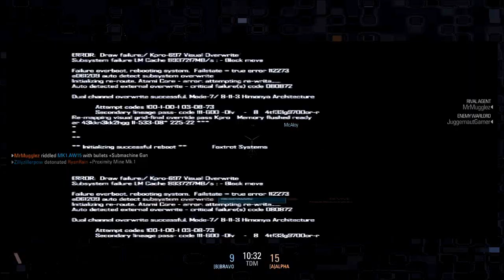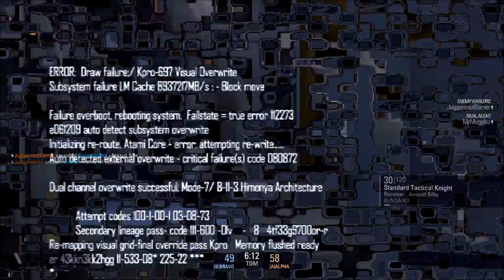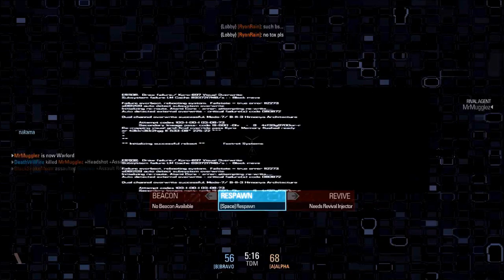Blacklight Retribution Gameplay Episode 127: When Things Go Right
Then the game's fun. Then again, what game isn't fun when shit goes your way?

IGN: AzN3AlK0
Rank: Agent Level 31
Steam IGN: gunslingerboy098

Tags (Ignore because I love plagiarizing tags from other Youtubers because it's like the biggest deal in the fucking world):
"Utorak007" "Utorak" "GassyMexican" "Gassy" "Hardcore Minecraft" "Sonic Ether Unbelievable Shader mod 1.3.1" "minecraft" "minecraft free download" "Alpha style world" "Epic visuals" "Amazing graphics" "Hardcore mode" difficulty no food pork pigs grass skeletons creepers slimes fun box massive tree forests "notch" "1.7.3" "1.8" "1.2.5" "PC" new bo2 multiplayer online gameplay call of duty "black ops 2" commentary xbox ps3 woodysgamertag commentary
new bo2 multiplayer online gameplay call of duty "black ops 2" commentary xbox ps3 woodysgamertag commentary
new bo2 multiplayer online gameplay call of duty "black ops 2" commentary xbox ps3 woodysgamertag commentary Perfect World Entertainment Zombie Studios MMOFPS free to play f2p